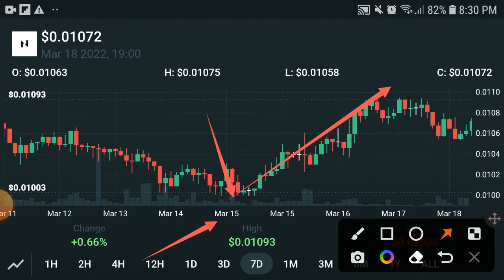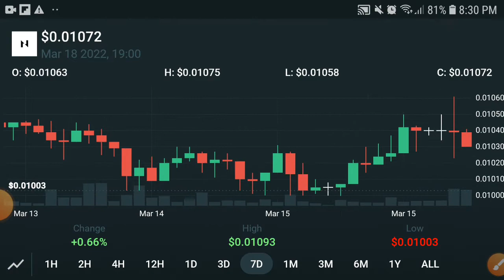Nervos Network 300X Signal || CKB Price Prediction! CKB News Today